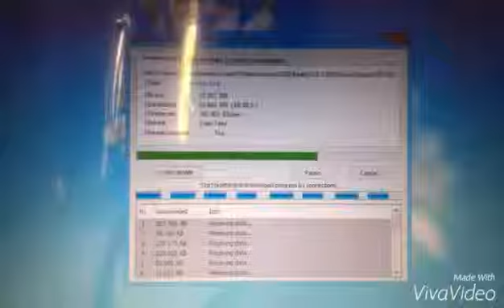Ortel broadband 1mbps speed test in Bhubaneswar